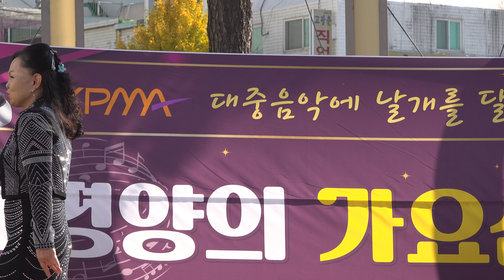가수황유순/천년모정/원곡자김향미/C0562